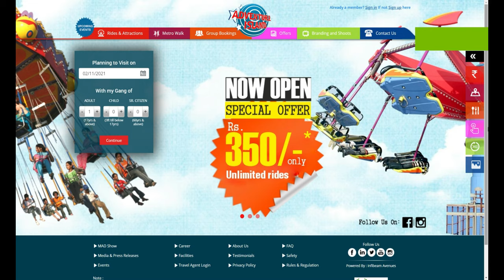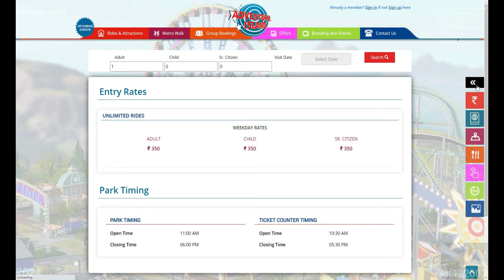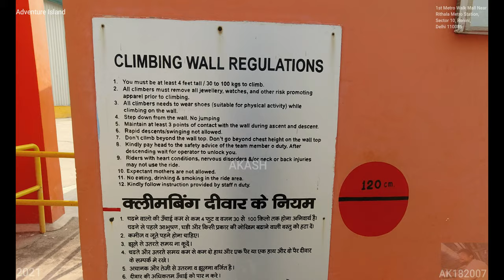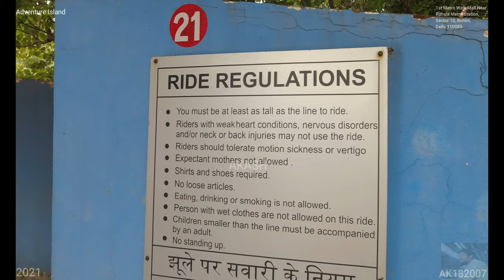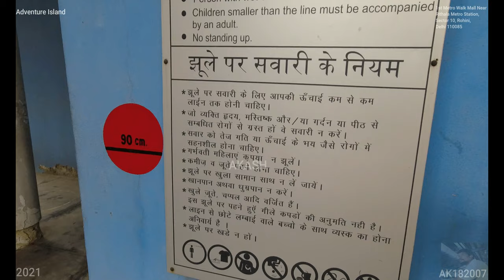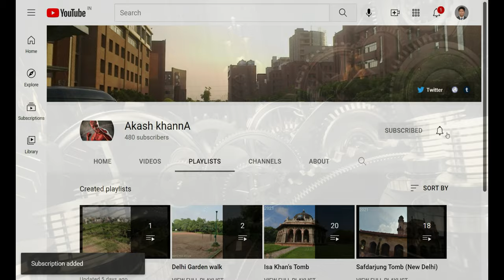Adventure Island (4K Tour - New Delhi 2021- Rohini, 110085) 10